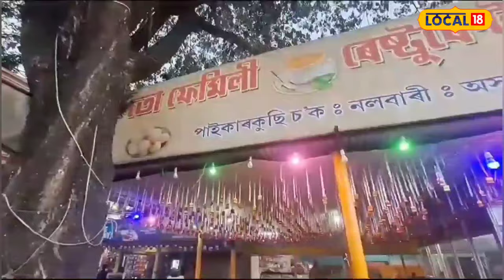Nalbari News : মহিলাই চলোৱা নলবাৰীৰ পাইকাৰকুছিৰ এখন বিশেষ হোটেল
Nalbari News | মহিলাই চলোৱা নলবাৰীৰ পাইকাৰকুছিৰ এখন বিশেষ হোটেল, এগৰাকী মহিলাই কৰ্মসংস্থাপন দিছে আন কেইবাগৰাকী মহিলাক